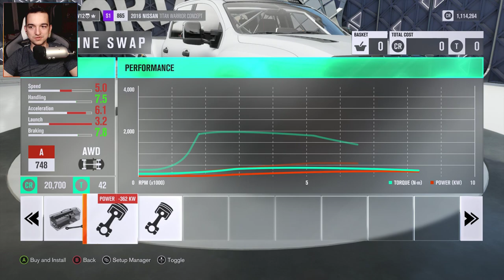15 TRIKÓW Z BECZKĄ? XD FORZATHRON WIOSENNY